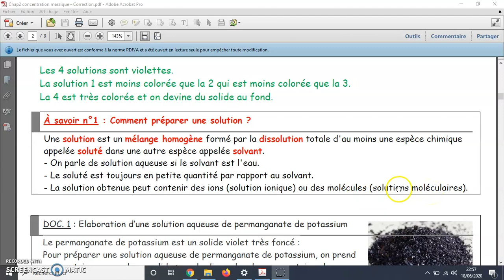comment préparer une solution